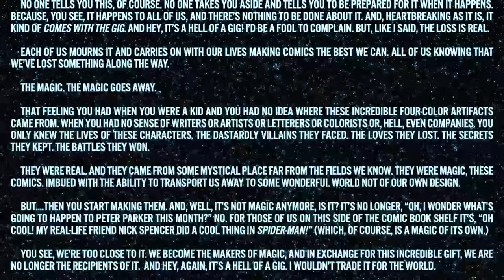THOR by Donny Cates | Thor: The Devourer King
The prince is now a king. All Asgard lies before Thor, the God of Thunder. And after many months of war, the Ten Realms are finally at peace. But the skies above the Realm Eternal are never clear for long. The Black Winter is coming. And the God of the Storm will be powerless before it. Before him lies the Black Winter; behind, a trail of death wrought by his own hand. The God of Thunder hurtles through the cosmos, searching for the power to save Asgard and all existence. But no power in the heavens can save a god - a king - from his bloody duty.